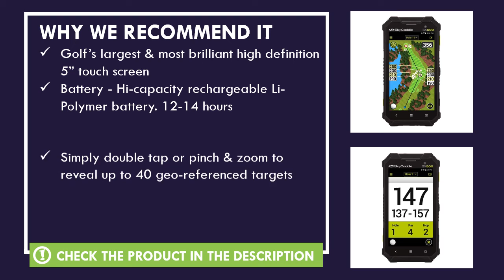SkyCaddie SX500 Handheld Golf GPS Review - Best Golf GPS Devices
Based on quality and value for the money, SkyCaddie SX500 is one of the best golf gps devices product in the market right now.

  (product price, dimensions, shipping, etc):

► Contents
0:00 Intro
0:34 Product Specifications
1:03 Product Review

Golf’s largest & most brilliant high definition 5” touch screen
Battery - Hi-capacity rechargeable Li-Polymer battery. 12-14 hours continuous use
Halve with integrated targets. Simply double tap or pinch & zoom to reveal up to 40 geo-referenced targets
Dynamic halve rotates the fairway and orients the green from your current position
Cut the cord Wi-Fi connectivity to streamline updates, register & course downloads on demand